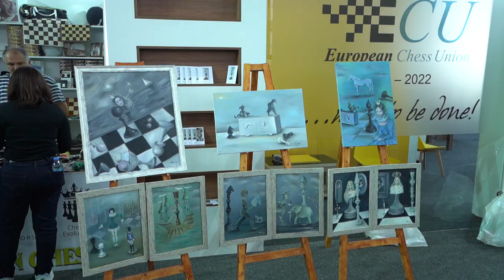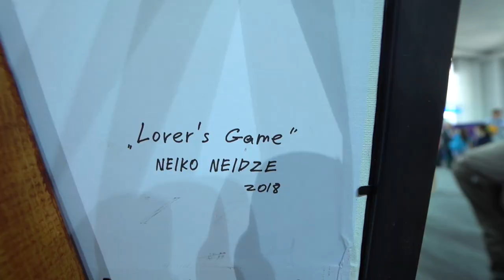Chess Fantasies by Neiko Neidze Batumi 2018